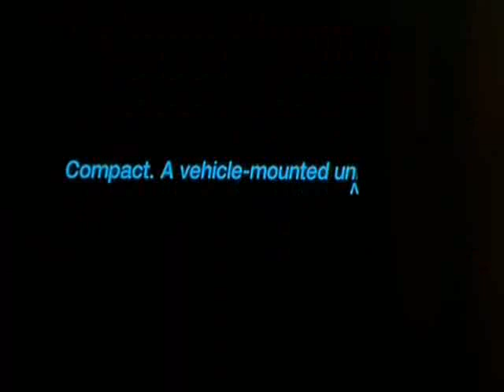The Jackal (1997) - Buying the gun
The Jackal buying the Polish ZSU-33 14.5mm (actually a Browning machine gun)
The Jackal movie clip trailer Bruce Willis